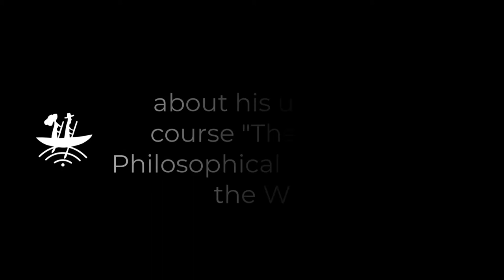The Genre of Philosophical Story around the World by Prof. Gary Saul Morson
Register here for the free online lecture "The Genre of Philosophical Story around the World"

Philosophical stories help us probe those depths and so help us in our search for answers – or, at least, a better understanding of the questions. How do philosophical stories work? What can they do better than philosophical essays? How do they show us the complexity of things? Gary Saul Morson will look at the following texts to find out:
The Wisdom of Solomon. Kings, chapter 3.
Voltaire, “The Story of a Good Brahmin”
G. K. Chesterton, “The Secret of Father Brown”
Jorge Luis Borges, “The Garden of Forking Paths”

Saul Morson's work ranges over a variety of areas: literary theory (especially narrative); the history of ideas, both Russian and European; a variety of literary genres (especially satire, utopia, and the novel); and his favorite writers -- Chekhov, Gogol, and, above all, Dostoevsky and Tolstoy. He is especially interested in the relation of literature to philosophy. Professor Morson has won "best book of the year" awards from the American Comparative Literature Association and the American Association of Teachers of Slavic and East European Languages; he is a member of the American Academy of Arts and Sciences; and he is the only Northwestern professor to have held simultaneously two endowed chairs, one for research and one for teaching.